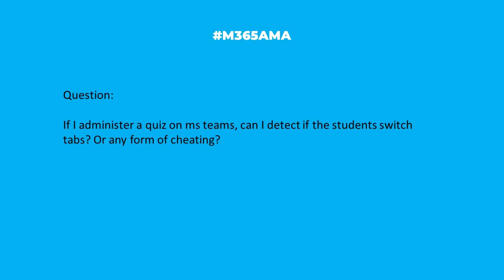M365AMA How can I track and prevent cheating on a quiz in Teams?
“If I administer a quiz on ms teams, can I detect if the students switch tabs? Or any form of cheating?"

Some relevant notes/links shared by the team:

-- Plagiarism control arrives in Microsoft Teams for Education (via 3rd party), via Teams.Rocks
-- IT Admin Guide to Education Insights in Microsoft Teams, via Microsoft Learn